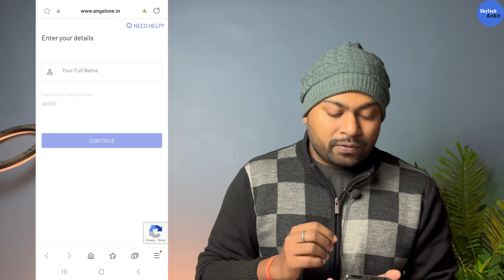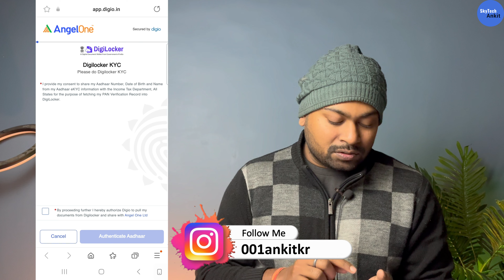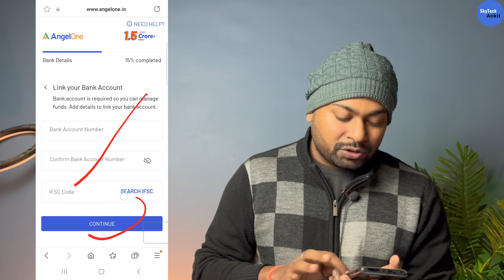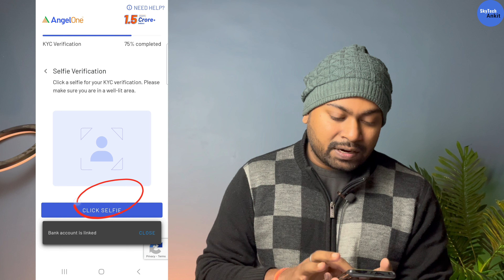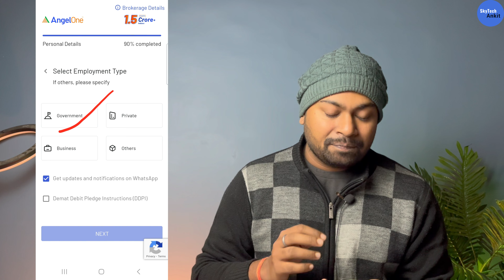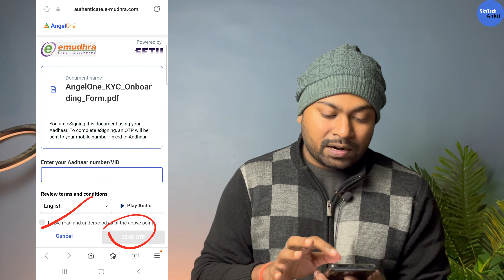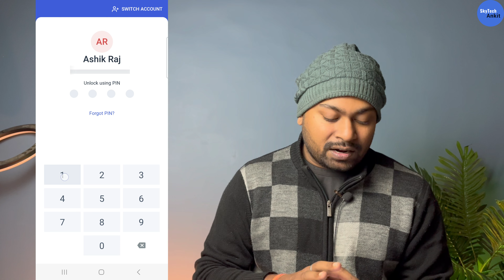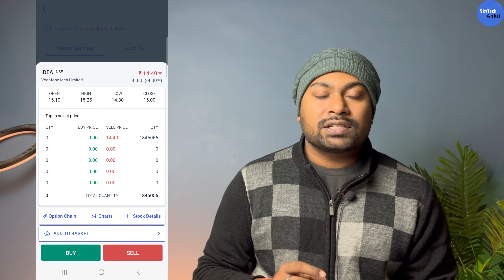angel one app account kaise banaye | angel one account opening | how to open angel one account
angel one new account opening
how to open angel one account
angel one account opening
how to create angel one account
how to make demat account in angel one